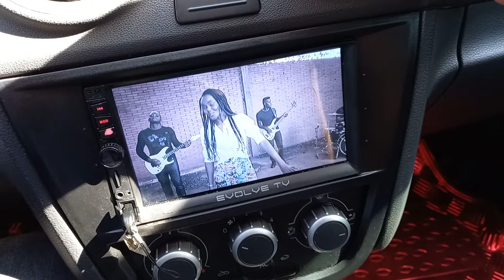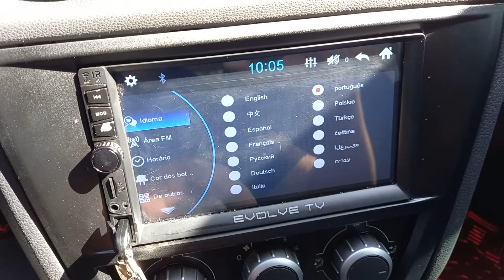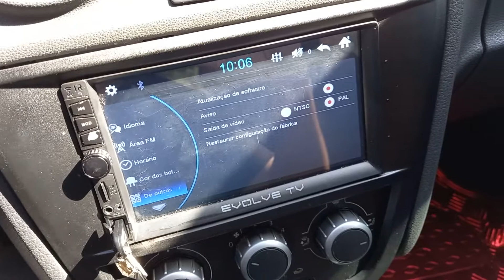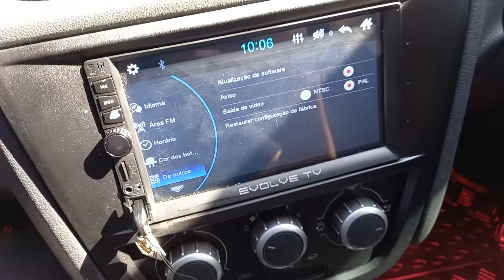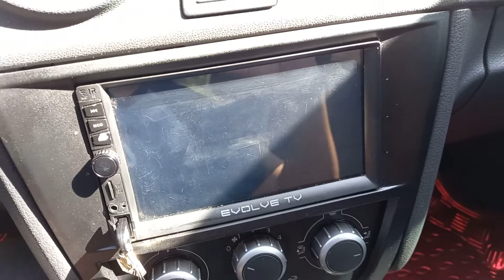Resolvendo probrema USB parou de funcionar som do carro central multimídia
Assim resolvi o problema da USB do carro que parou de funcionar do nada. ASSISTA ATE O FINAL!!